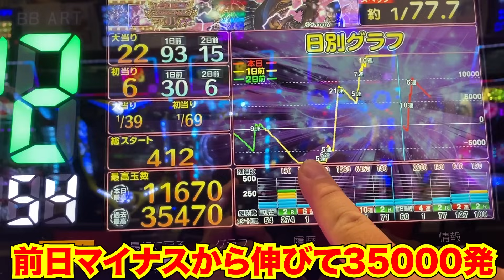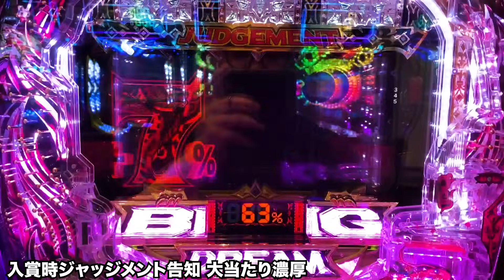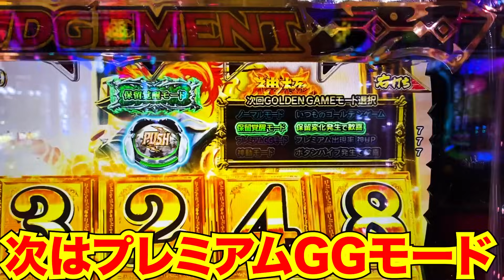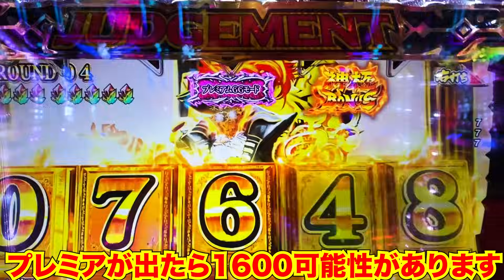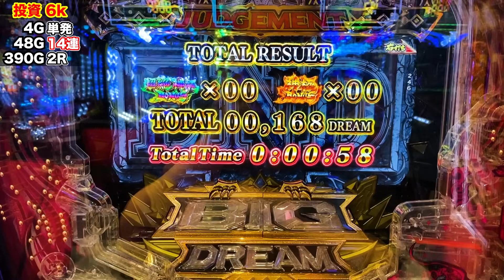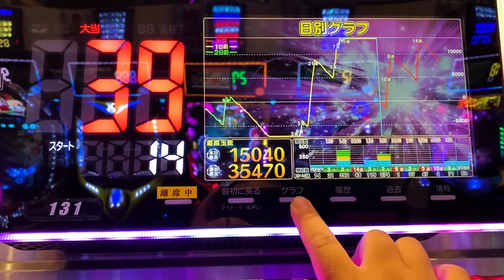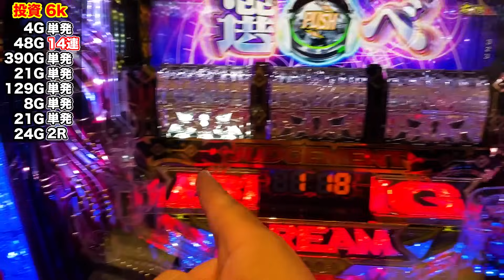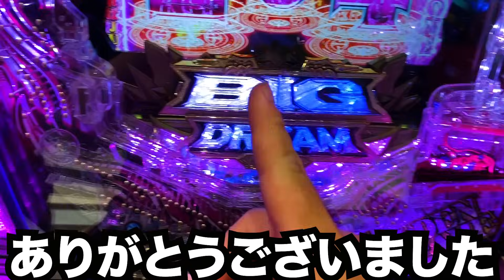【最新台】1/77なのに4万発超えも可能な博打台[パチンコ・パチスロ]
新台Pビッグドリーム3 77ver.を打ちました。
ファミリーからのタレコミで甘デジなのに10万勝てる台があるらしい
前日までの負け額10万円を一発で捲る！！